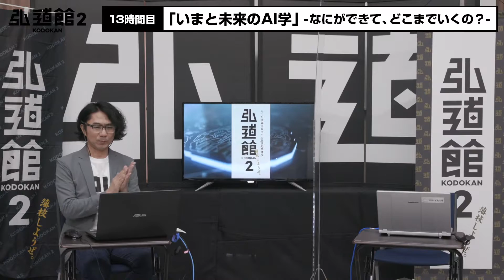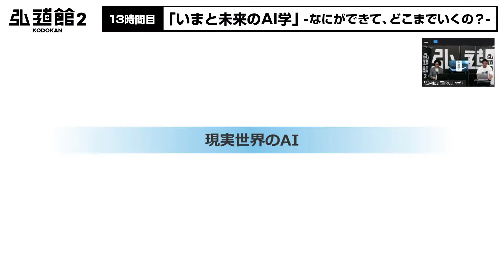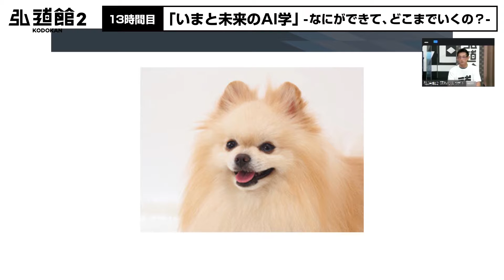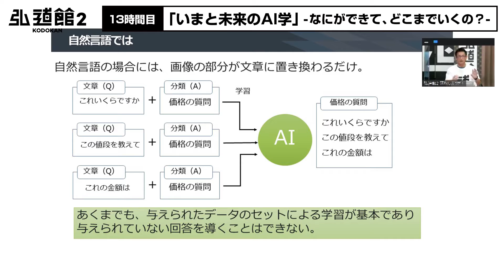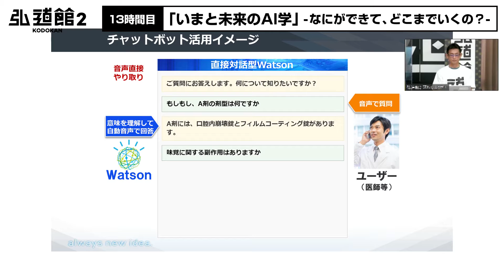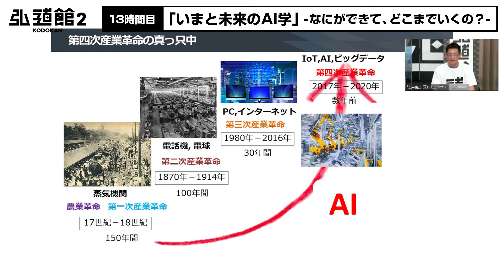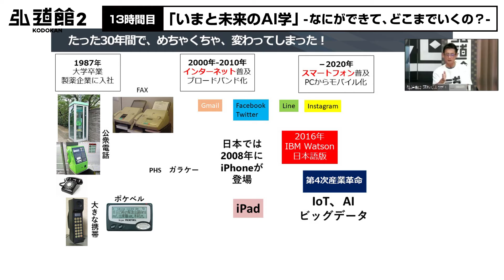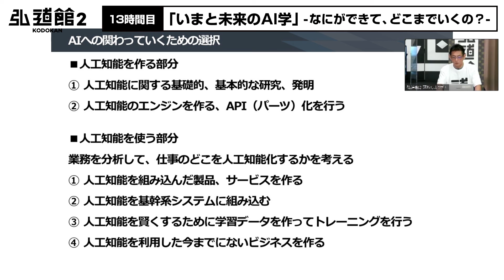【13時間目前半】（40分版）講師：木村隆夫「いまと未来のAI学」‐なにができて、どこまでいくの？-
幕末期、優秀な人材を多数育んだ、佐賀の藩校、弘道館。この伝説の学校を21世紀にバージョンアップさせて作ります。コンセプトは、「道を弘げる」。佐賀の若い人たちの、夢や才能や可能性のきっかけを作る。それが弘道館2です。